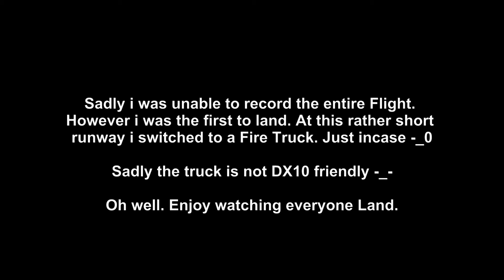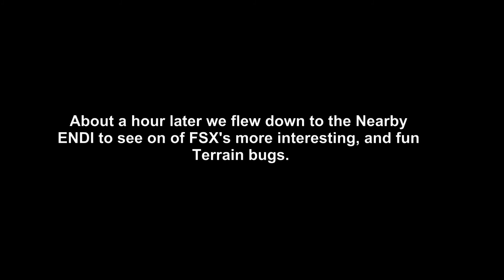VFR Sundays. July 20 2014. End and Post flight shananigans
Sadly I did not record the entire flight this time. but the end of it after I landed. and some fun flying after words.

Join us Every Sunday a 2300Z on VATSIM

The interesting airport with the scenery bug where I did the trench run is Dagali (ENDI) in Geilo, Norway.